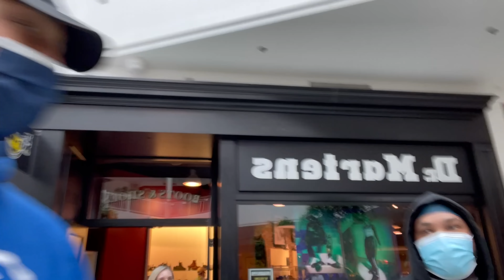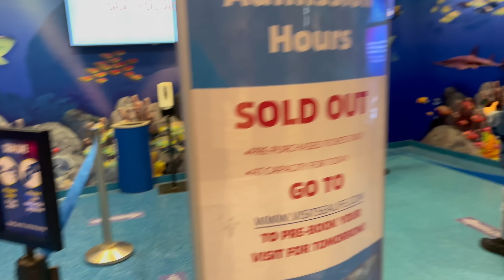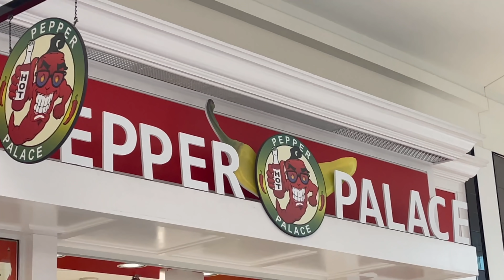Day In The Life # 1 TallGuy Making Me Face My Fears & Giving Out Game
Go Check Out AutoAddict! Wraps, Bodykits Wheels, etc...